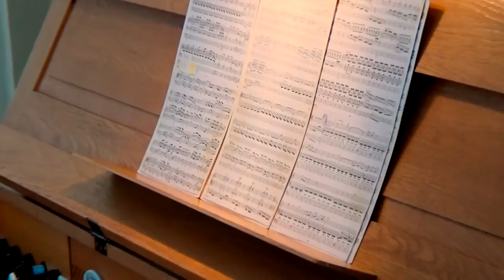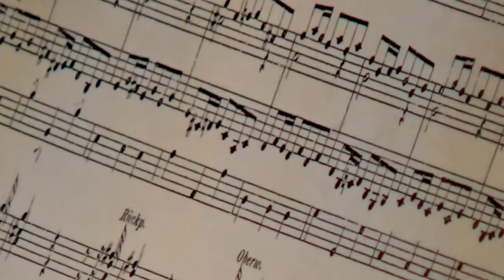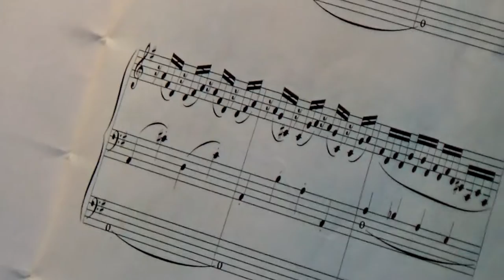Alessandro Canale - Koncert organowy 23.08.2016 Sanktuarium Św Krzyża